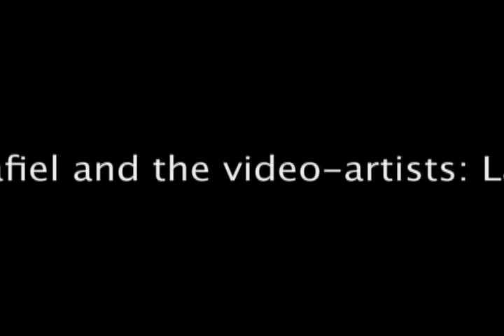"UNDER THE SUBWAY VIDEO ART NIGHT" AT LOCAL PROJECT, LIC, NEW YORK. MAY 28..mov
Video art night in Local Project starting at sunset with the video-installation of Vainica Project.